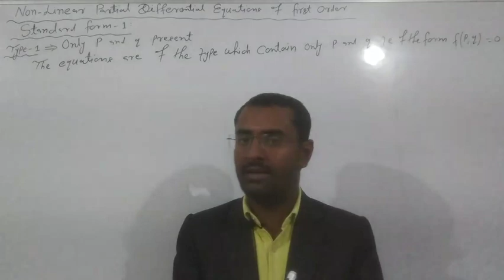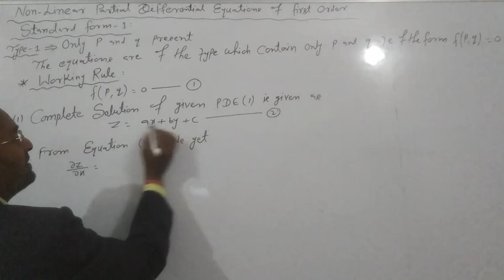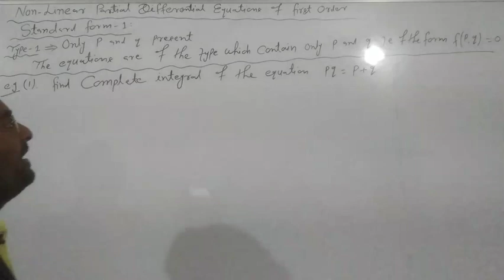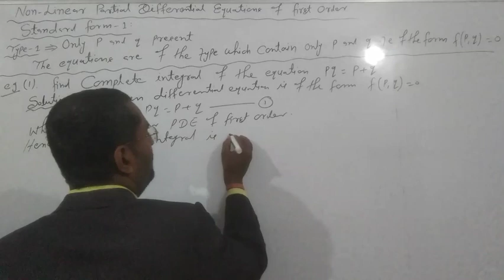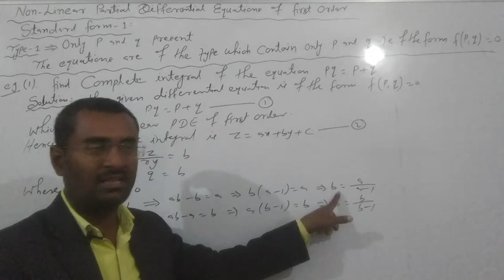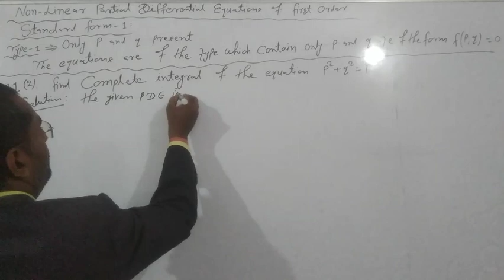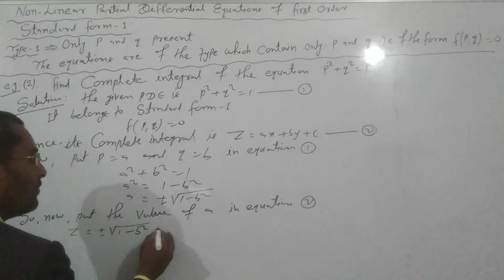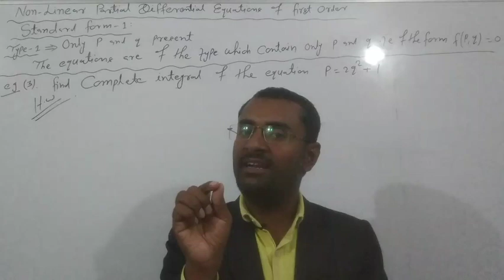Non-Linear Partial Differential Equation of First Order | Standard form -1. f(p,q) =0 | Working rule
Hello
Welcome to Rajendra Concept Of Mathematics
This channel is to provide free study material (Mathematics) for B.Sc | M.Sc |  CSIR NET | GATE | IIT JAM | Engineering Mathematics(B.Tech) | All Competitive Exam .
This Video Lecture of Non-Linear Partial Differential Equation of First Order | Working rule & Questions | Standard form -1 : - f(p,q) =0  | Concept by Rajendra sir will help B.Sc  and M.Sc  Students to Understand following topics.
1). Standard form -1 : f (p, q) = 0
2.) The Equation are of the type which contain only p and q .
3). Working rule Standard form  f(p , q ) = 0
4). Find Complete integral of the equation  pq = p@bollywoodqueenss+ q
5). Find  Complete integral of the equation p^2 + q^2  = 1
6). Non-Linear PDE of First Order
7). Different ways for solving it.
This  Concept is Very Important in B.Sc , M.SC  , CSIR NET ,GATE ,IIT JAM , Engineering Mathematics ( B. Tech ) Students.